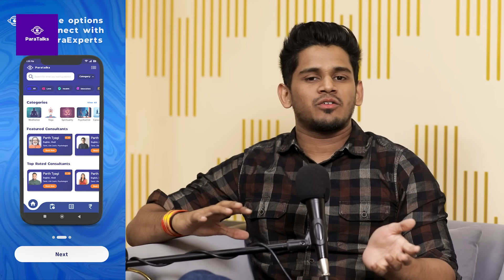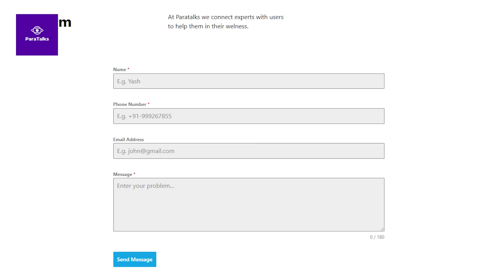Indore’ Most Haunted House, Real Case Of Black Magic Ft. Sagar Tiwari | RealHit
Actual intro
Time Stamp

PRODUCED BY- RealHIT
DIRECTOR -Team Realhit
DOP - Deep Sharma
Edit- Faizal,Sunny,Vicky, Sahil & Team RealHit

About:
Content repurposed from India’s 1st and Biggest Tri-Host Podcast channel, the Realtalk channel offers short-form snack-able content that will help you fulfill your curious minds with insights into every industry through informative yet entertaining content.